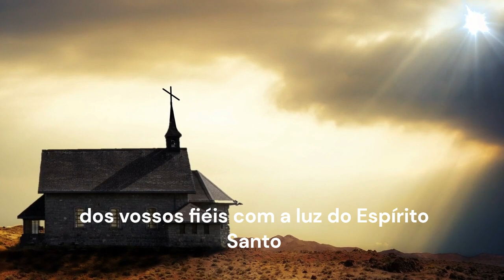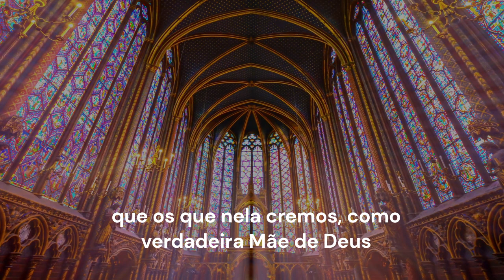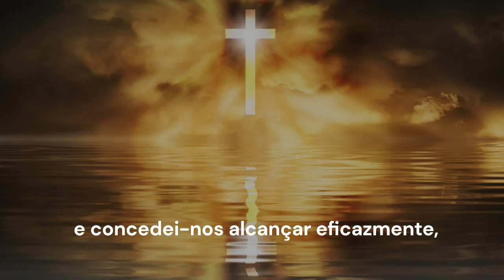DIA 3 - NOVENA DE NOSSA SENHORA DA ANUNCIAÇÃO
Hoje, dia 18 de março, é o terceiro dia da novena de Nossa Senhora da Anunciação, em preparação para a solenidade da Anunciação do Senhor, comemorada no dia 25 de março. Uma festa litúrgica muito importante na Igreja Católica!

Convidamos você a estar em oração junto conosco neste momento.

Vamos evangelizar compartilhando a Palavra de Deus!